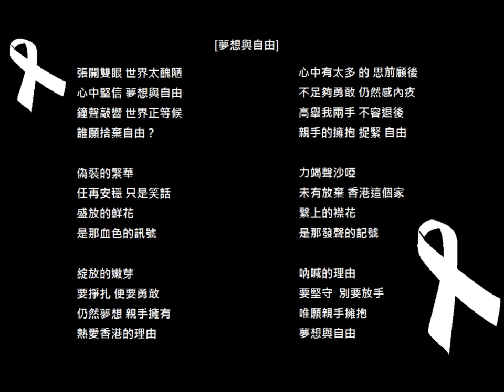夢想與自由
(Daniel Tsoi 作詞/作曲)
27 September 2014

張開雙眼 世界太醜陋  心中堅信 夢想與自由
鐘聲敲響 世界正等候  誰願捨棄自由？

偽裝的繁華  任再安穩 只是笑話
盛放的鮮花  是那血色的訊號
綻放的嫩芽  要掙扎 便要勇敢
仍然夢想 親手擁有  熱愛香港的理由

心中有太多 的 思前顧後  不足夠勇敢 仍然感內疚
高舉我兩手 不容退後  親手的擁抱 捉緊 自由

力竭聲沙啞  未有放棄 香港這個家
繫上的襟花  是那發聲的記號
吶喊的理由  要堅守  別要放手
唯願親手擁抱 夢想與自由

[後記]

(鋼琴及唱功都不太在行)

有感而發
邊哼邊寫

香港很亂
誰是誰錯？誰人可信？
甚麼是自由？
甚麼是自由的界線？

我喜愛我的家
但要在這裡生存
好像
就只有努力掙扎

無論是誰都加油吧!